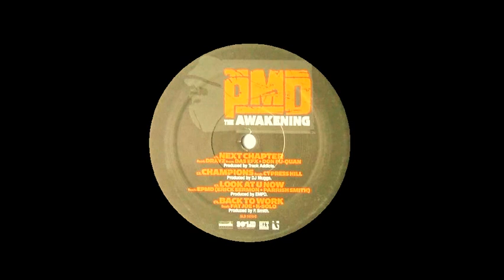LOOK AT U NOW (BY PMD FT. ERICK SERMON)